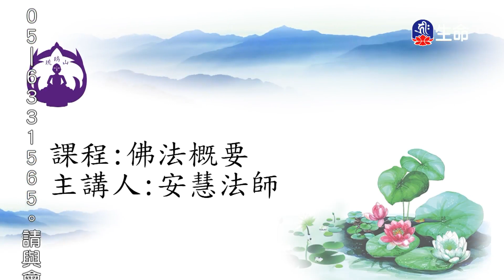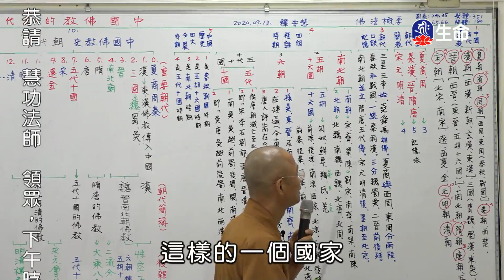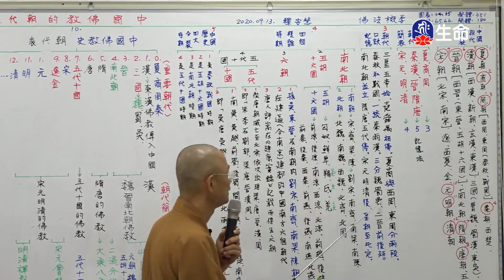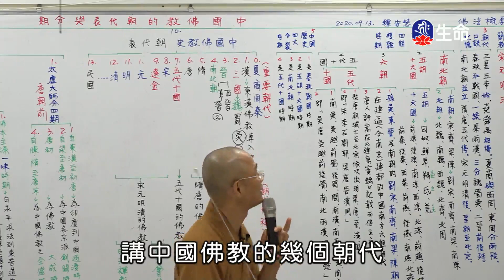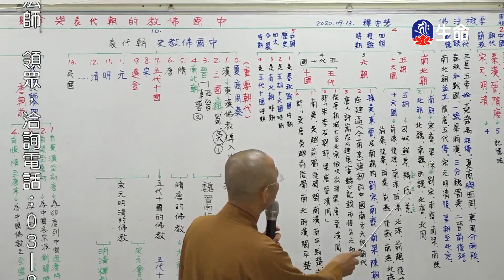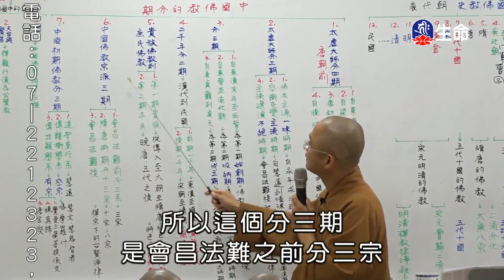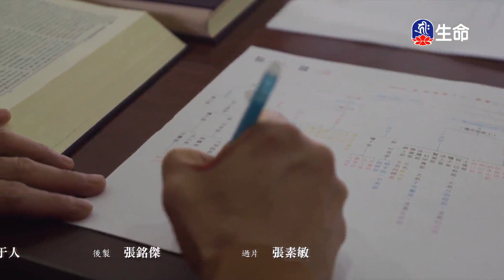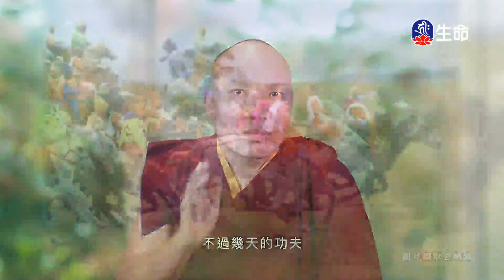空中佛學院_佛法概要_第五章中國佛教的特色(3)安慧法師_(lifetv_20230304_01:00)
空中佛學院_佛法概要_第五章中國佛教的特色(3)安慧法師。